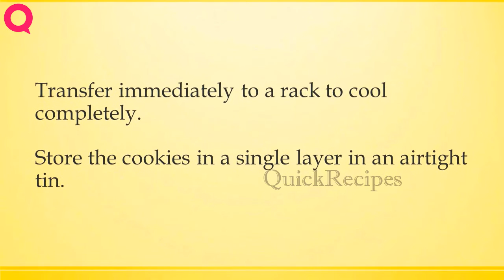Granny’s Jammies | How to Make Recipes | Quick Recipes